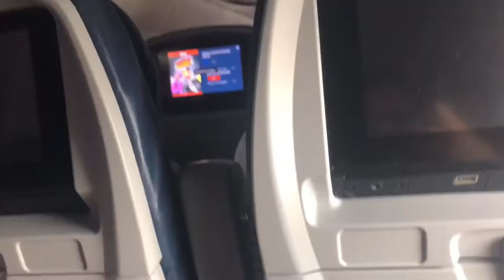GOING TO NEW YORK AFTER TWO YEARS :’) “vlog”